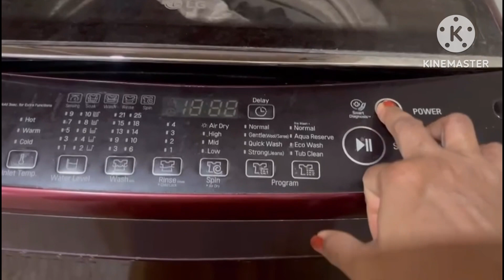A Day in My Life | Moms Life | Part- 1 | Vlog